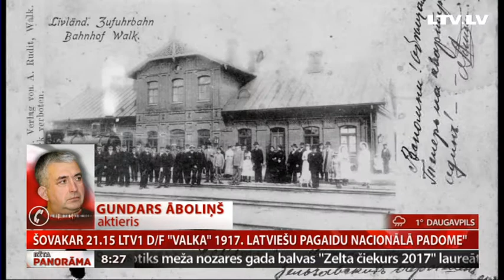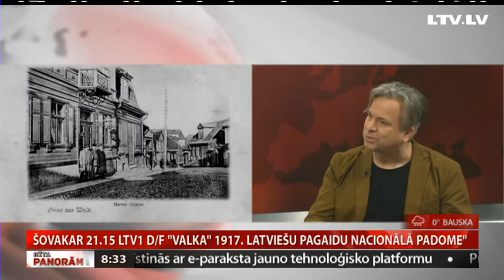Intervija ar Lilitu Eglīti , Olafu Okonovu un Gundaru Āboliņu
Atgriežamies pie temata, par ko ar vēsturnieku runājām pirms nepilnas pusstundas un kura notikumi risinājās Valkā pirms 100 gadiem. Tad, nodibinot Latviešu Pagaidu Nacionālo Padomi, tika likti Latvijas valsts pamati – gadu pirms tās faktiskās neatkarības pasludināšanas.
Šovakar LTV1 ēterā būs pirmoreiz skatāma dokumentālā filma "Valka* 1917. Latviešu Pagaidu Nacionālā padome", kas stāsta par tām likumsakarībām un nejaušībām, kas ļāva latviešiem piepildīt sapni par savu valsti. Uz sarunu aicinājām filmas režisoru Olafu Okonovu un scenārija autori Lilitu Eglīti